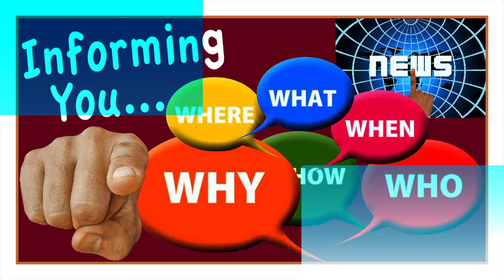Scottie Unroe Makes Iron Gate Land Purchase For A Unique Use...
Iron Gate resident Scottie Unroe indicated to the town council months ago that he had interest in a very small parcel of town-owned land adjacent to his home.
But since he's the mayor's brother, the process of obtaining it wasn't all that simple.
A survey was completed, multiple ads were run advertising an auction for the parcel and the auction was conducted tonight (Sept. 27, 2018) just before the normal business of the Iron Gate Town Council. Scottie agreed to pay $1550 for the land and he took time out to join JournalTV to brief talk about what plans he had for the land.